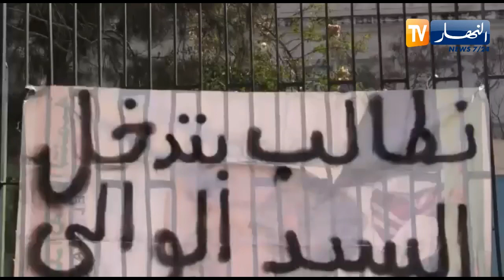شاهد.. إمرأة من سيدي بلعباس بعد ما تم طردها من العمل " راني نخمم في الحرقة بعد ما حاوزوني ! "